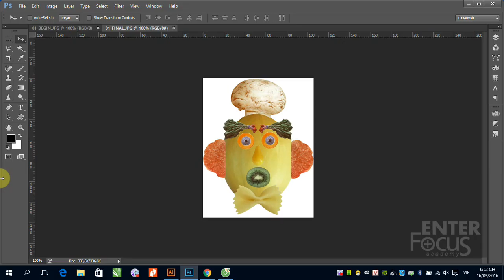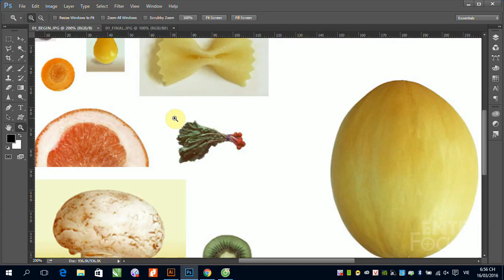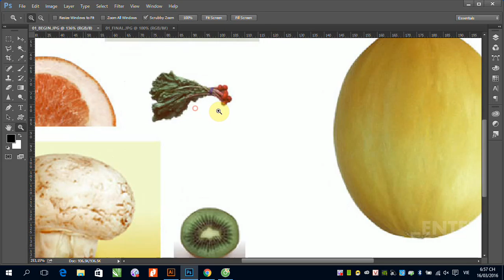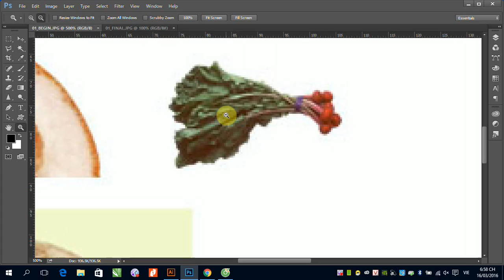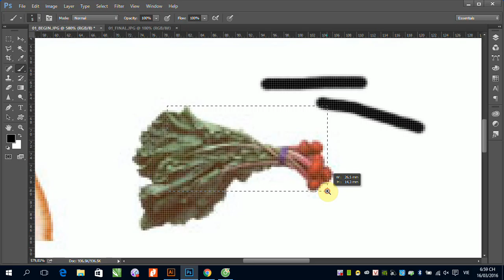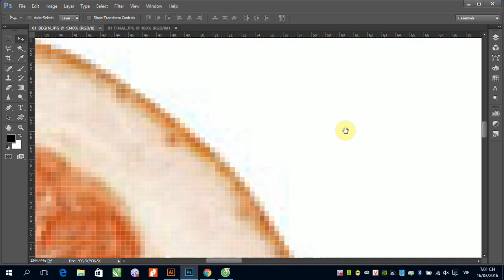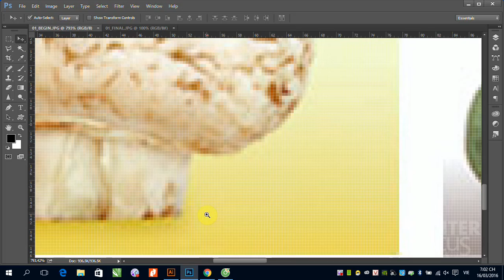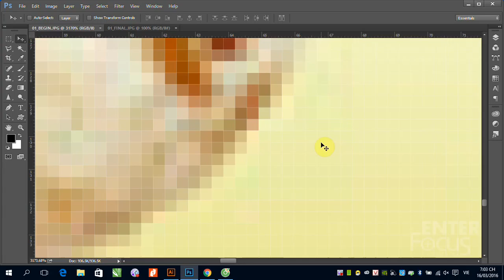B1_3_Khái niệm về điểm ảnh